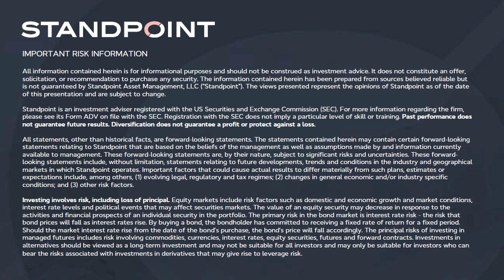Talkin' Shop: Sharpe Ratios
Eric talks about realistic expectations around Sharpe ratios and his views on the best way to target a reasonable number.